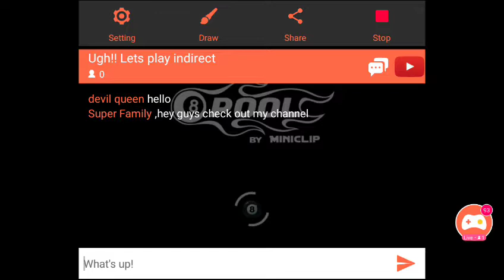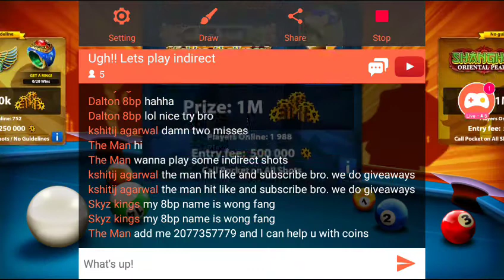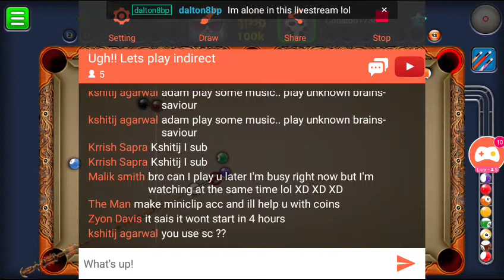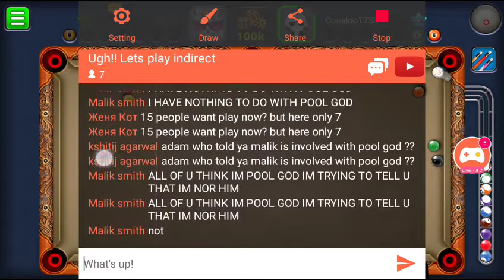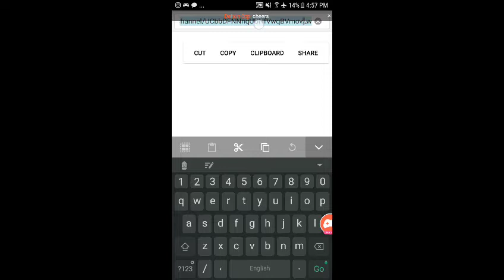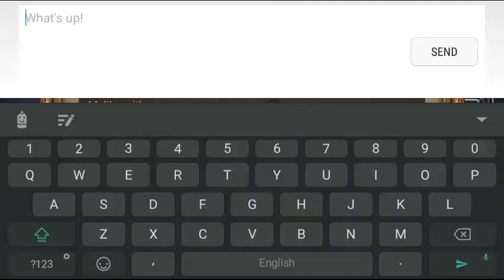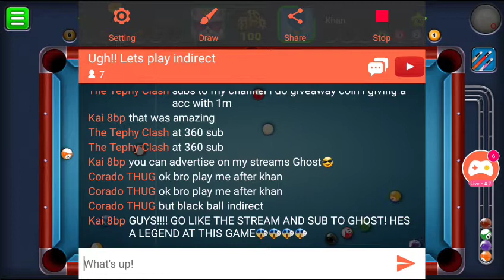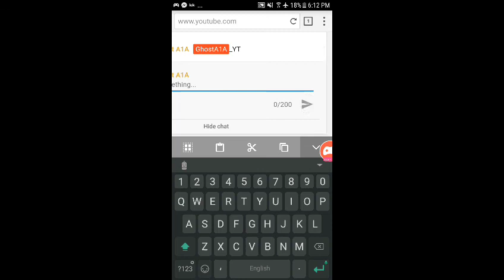Ugh!! Lets play indirect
Watch me play 8 Ball Pool via Omlet Arcade!